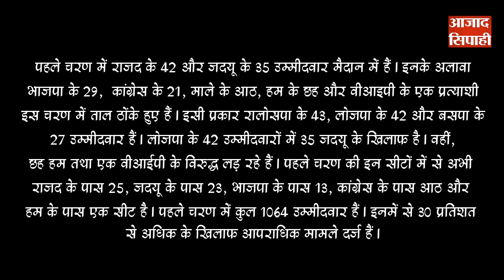बिहार के संग्राम का पहला चरण, सभी के लिए करो या मरो की स्थिति | आजाद सिपाही विशेष